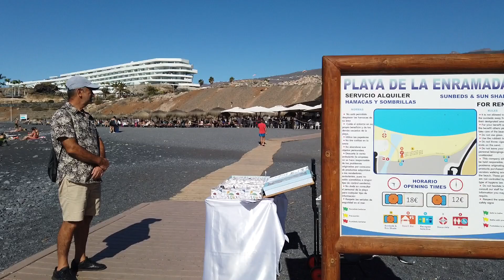❤️ Costa Adeje Tenerife.SPAIN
Costa Adeje, Tenerife 2022. Hi guys, come with me for a walk in Costa Adeje.  Take a look at how things look here in Tenerife this winter and what the current situation is here.